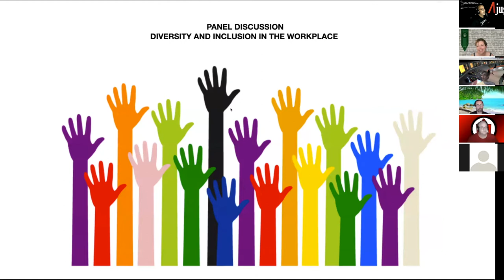AJUG July 2020 Panel Discussion Diversity and Inclusion in the Workplace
Diversity and inclusion in the workplace is not a new challenge. To enlightened companies, this is core to their mission, not just a reaction to current, fiscal, or operational issues. Workplace diversity and inclusion fosters mutual respect among employees. Whether employees work in groups or teams comprised of co-workers with varied work styles, disabilities, or who represent different cultures or generations, a synergistic work environment becomes the norm. Employees recognize the many strengths and talents that diversity brings to the workplace, and they gain respect for their colleagues’ performance and for their employer.

Join a panel of your peers and community leaders as they walk through these challenges with a mix of personal insight and forward-thinking

Moderator

Valarie Regas
Valarie Regas is a youngling developer, a Georgia Tech coding Bootcamp graduate, and a veteran mommy. She holds a BA in Psychology and currently works as a Jr. DevOps Engineer. After years of being a stay-at-home mom, she decided to change her life by entering Tech and has learned a lot along the way. She enjoys mixed martial arts fighting, table-top role-playing games, public speaking, creating tiny humans, and political activism.

Panelists

Anthony Testman
Anthony is a Diversity Talent Acquisition Sourcer within IBM Corporate Human Resources. With specific responsibility for university talent recruitment in the underrepresented minority constituency which includes traditional and Historically Black Colleges and Universities (HBCU).

Prior to university recruitment, Anthony held many positions within IBM product sales, services, and client solution delivery. Anthony is a three-time IBM Leadership Award Winner and 7 times 100% Club inductee with many accomplishments over his 23 years at the IBM Corporation.

Anthony developed and leads a 10 week IBM badge earning program called the IBM Blue Movement HBCU Coding Boot Camp. With a candid coaching style and ability to transform insight into action, Anthony continues to drive inclusive and diverse engagements that help move the IBM business forward.

Brian Trejo
Brian is a member of Home Depot’s digital product team, where he influences and leads Home Depot can make it easier for people to pay for the things they need to get the job done. He is also the Atlanta chapter director of Techqueria, a national non-profit dedicated to providing the support and resources the Latinx tech community needs to develop into strong tech leaders.

Erica Stanley
Erica Stanley is an engineer, entrepreneur, and diversity & inclusion advocate. She is a senior engineering manager for Firefox Reality at Mozilla. Erica has worked with Fortune 500 companies, as well as successful startups. Erica is active in the Atlanta technology community. She founded the Atlanta network of Women Who Code, where she organizes conferences, hackathons, workshops, and networking events for women technologists. She is also a founder of Refactr.Tech a community conference focused on Diversity and Inclusion and also helps to develop and teach youth coding programs and mentors entrepreneurs for local incubators and accelerators.